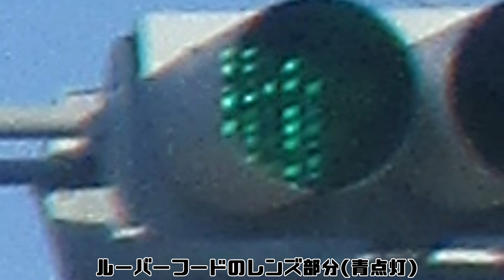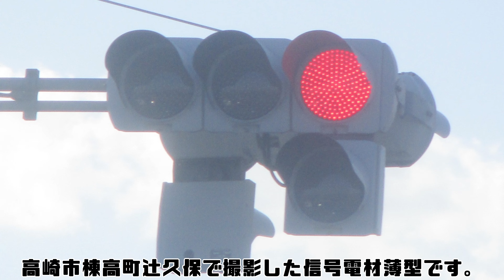【信号機】群馬県渋川市八木原 オール京三VATの交差点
撮影場所:群馬県渋川市八木原 南部橋交差点
撮影日:2020年3月15日日曜日/11月22日日曜日

渋川市八木原で撮影したオール京三VATの交差点です。そのうち2基は左右ルーバーフードで、建物への誤認防止と見られます。